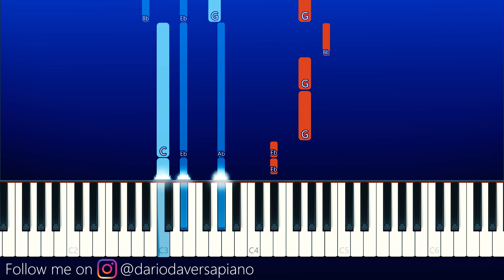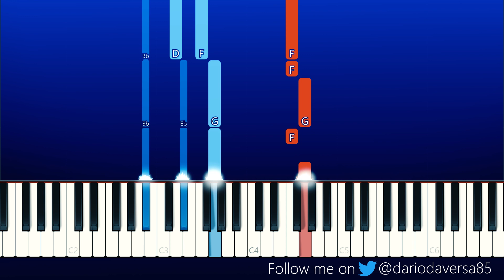The Last Of Us Part 2 - Future Days (Piano Tutorial)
My youtube setup: